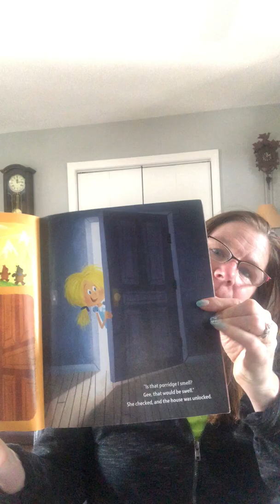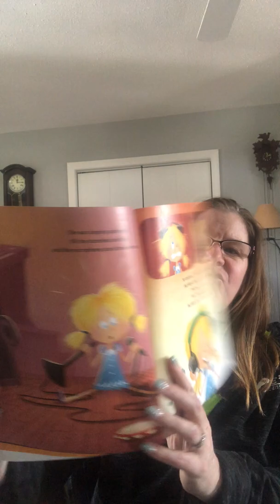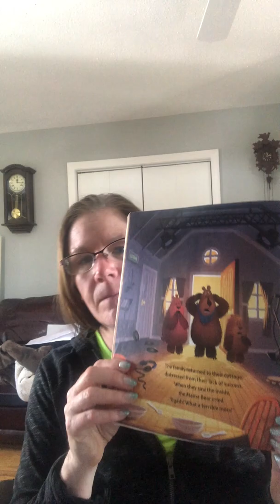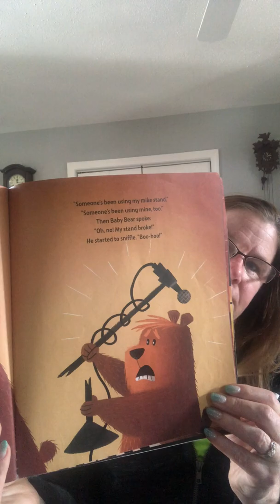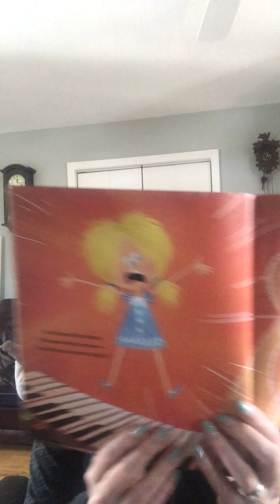Today's story Goldi Rocks and the Three Bears